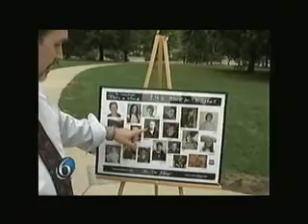WLNS Vigil Report